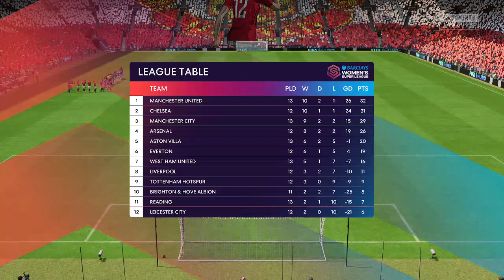FIFA 23 - MANCHESTER UNITED VS EVERTON women's